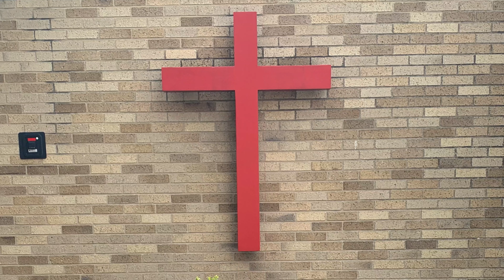Fourth Sunday of Easter (The Good Shepherd) at First Evangelical Lutheran Church, Altoona, PA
Presider: the Reverend Doctor Barry Folmar
Organist: Claude Fabinyi
Soloist: Patti Fabinyi